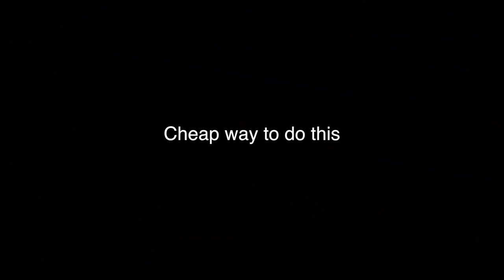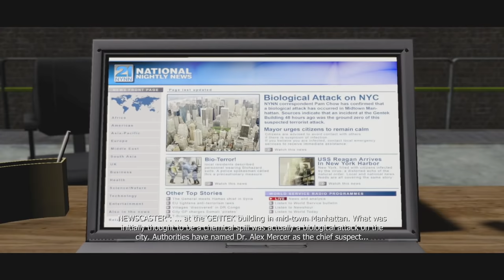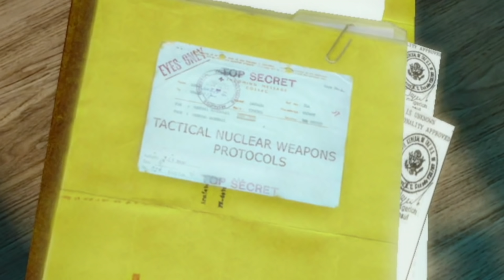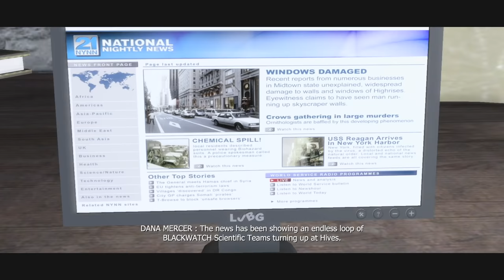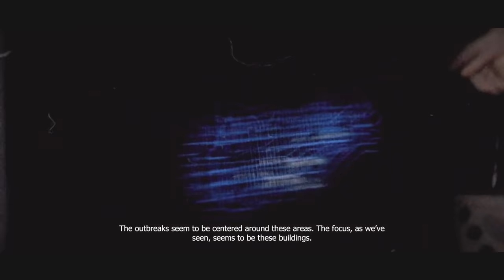Prototype Vet Gets Vaccinated by Capt. Cross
[Epilepsy Warning] Mercer goes in and disrupts the Blackwatch operations. Randal had enough so he had Capt. Cross assigned with the task of capturing him. Thanks to Mcmullen, he plans to inject a pathogen into Mercer that makes a vaccine to counter the Super Rona.

Xtreme G-racing ost - Crystalaria
SSX Tricky - Move it With Your Mind
Legacy of Goku 2 - Bad Guy theme